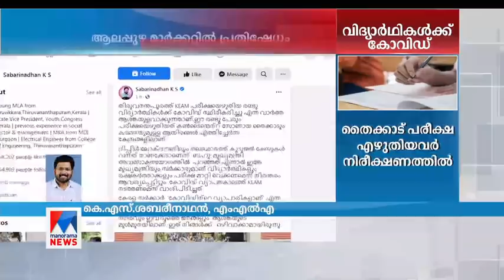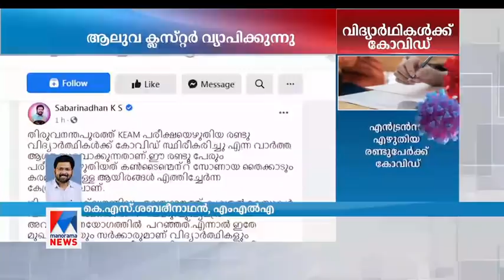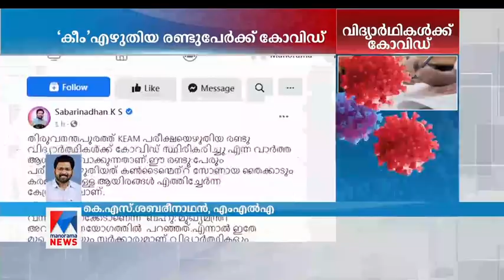K. S. Sabarinathan MLA